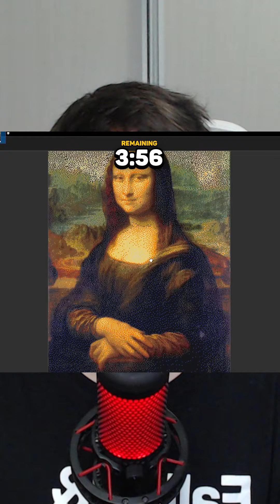ELE CONSTRUIU A MONALISA NO HARDCORE